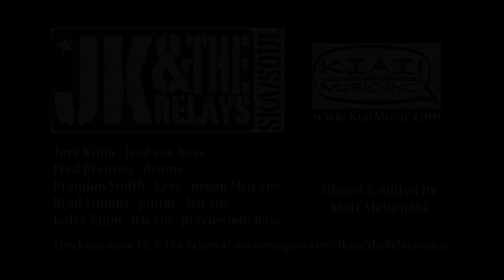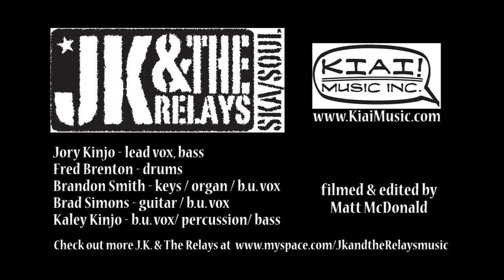JK & The Relays - The Vat, Red Deer - 09.15.11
J.k & The Relays live:
'Run Run' and 'Down for the Struggle'
Vat Pub, Red Deer.. September 15, 2011.. night three.
Slackers / J.k & The Relays / The Soulicitors.  Alberta.